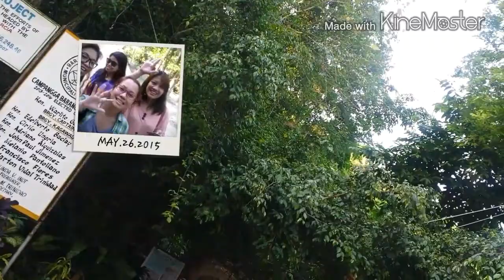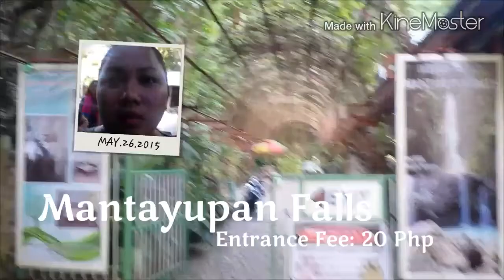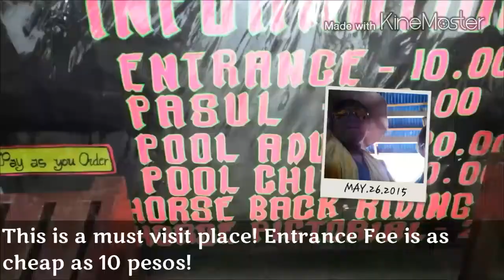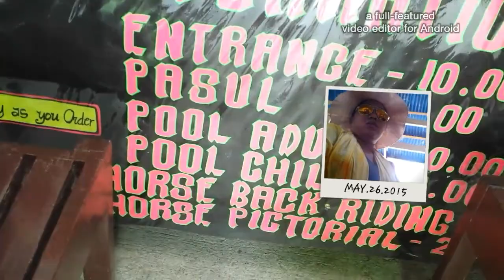Cleng Travels: Beautiful Barili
We made a quick visit to one of Cebu's famous waterfalls. Little did we know we were on to a great experience! Travel with us to the beautiful town of Barili!